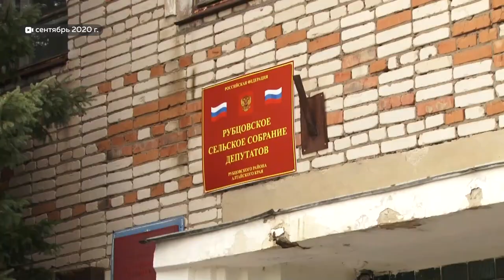Алтайская живодёрка продолжает поедать собак со всей округи | Дело передали в суд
В суд передают дело в отношении живодерки из Рубцовского района – она годами поедает собак со всей округи, убивая их с особой жестокостью: так, что визг животных от разделывания стоит на несколько улиц. Местные жители давно пытаются бороться с такой соседкой. И вот, кажется, дело сдвинулось – в суд. Но что изменилось?